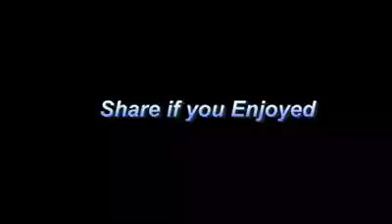Funny Cười Bò =)) 10 chạy tụt quần